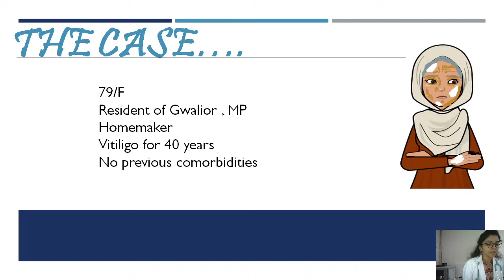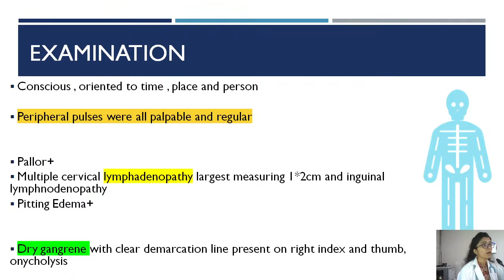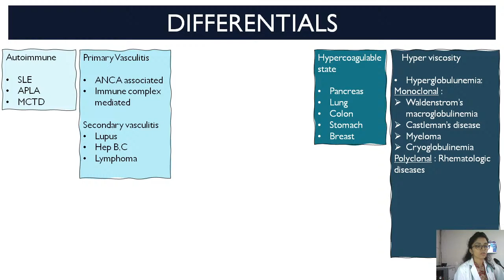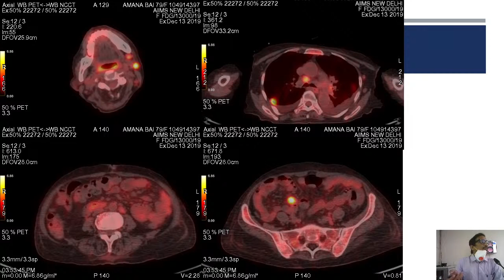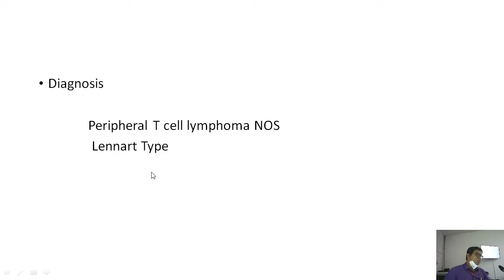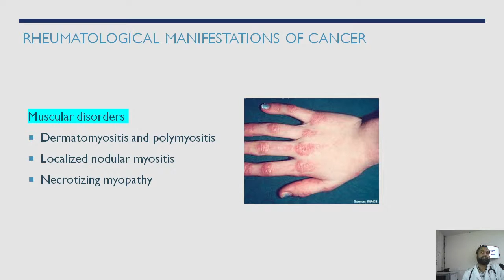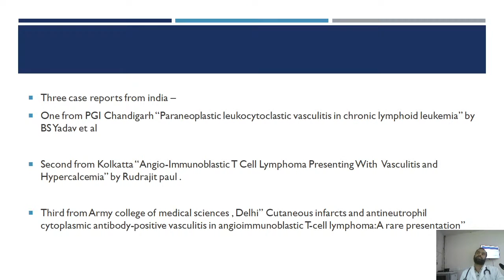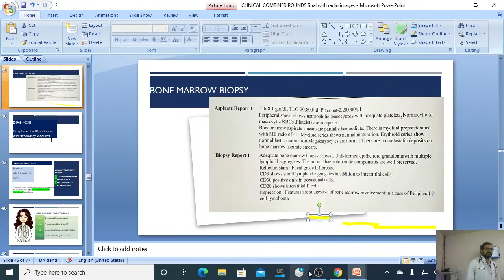Clinical Combined Round (CCR)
Participating Department : Geriatric medicine
Topic title : "Catch 22- A Medical Dilemma"